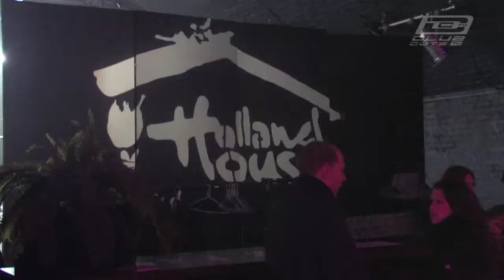Ferry Corsten DJing at Dutch Therapy 17/04/09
- Club Cuts TV - Ferry Corsten in the mix at Dutch Therapy promoted by Holland Clubbing and held at south London's SeOne club. Check out Ferry Corsten's remix of Red by Rafael Frost on Flashover Recordings, Dutch Trance at its best...